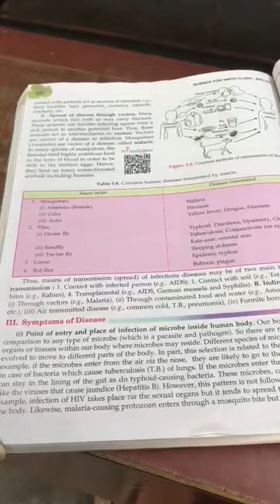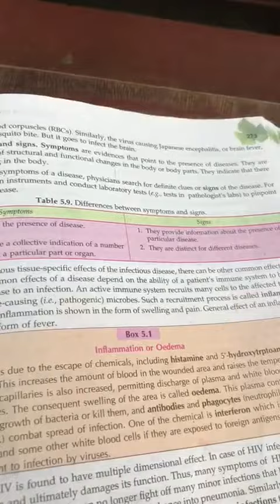CLASS 9TH BIOLOGY, CH- 5, PART- 20